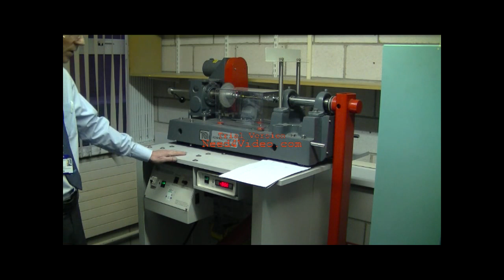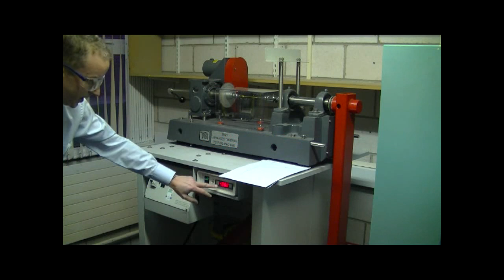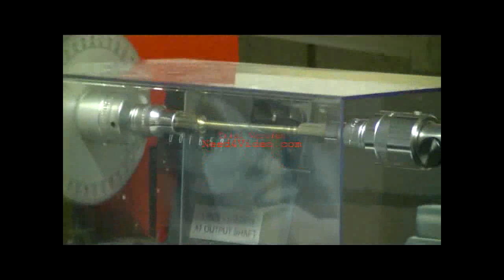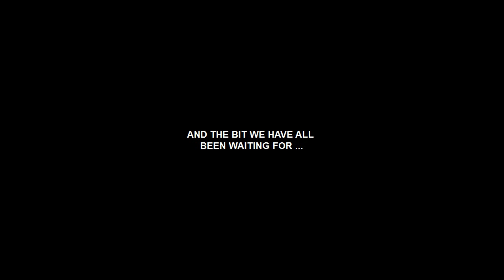Torsion Testing On A Brass Sample Test Piece (Shear Stress Due To Torsion)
In this video, myself and a work colleague are carrying out a Torsion Test on a Brass Sample.  You will notice that the test piece experiences a signifiant angle of twist before failure eventually occurs.  However, a review of the data shows that the component yielded long before failure actually occured!